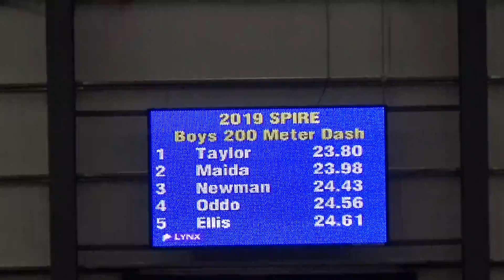SPIRE 2 2 2019 BOYS 200M NEWMAN AND ELLIS